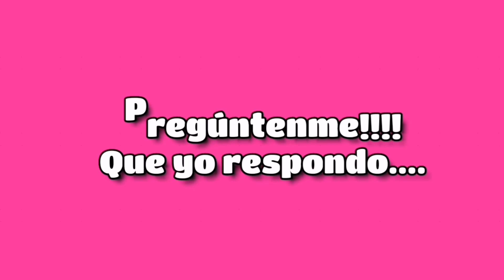Pregúntenme!!! Que yo respondo/Gracias ya somos 1000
Vlog-49.Mis cuquis', aquí les dejo este videito respondiendo a varias pregunticas que me han dejado en estos días.De todo corazón espero que sea de su agrado.Aprovecho también la ocasión para agradecerles por todo su amor, apoyo y confianza,porque ya somos 1K en casita y deseo que esta bella familia siga creciendo cada día más, y sé que así será tengo fé de eso.Un beso enorme y no olviden que.
-Si te gustan los videitos como estos ustedes solo:-Pregúntenme! Que yo respondo-.

Snapchat:¡Añádeme en Snapchat! Nombre de usuario: yulybicet